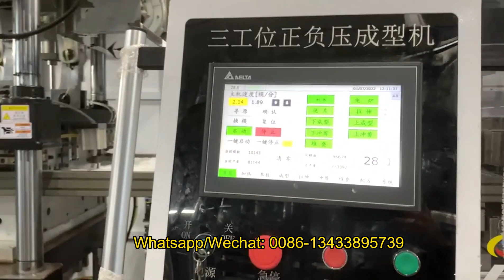Three Sation PP Box Making Machine. Plastic Container Thermoforming Machine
1,Three Sation Thermofomring Machine have forming, cutting and stacking function.

2, we have different size 3 or 4 station plastic station thermoforming machine. This machine can be used to make PP/PS/PET/PLA fast food box, tray, container and other plastic product.

3, Function Features of our Thermoforming Machine
(1) Its Max  speed can up to 60 Cycle/Min;
(2) New mould replacement structure, the mould can be easily replaced in a short time.
(3) Up & Down electric heaters with four zones heating
(4) The mould table drive by servo motors, the plastic product is output in automatic counting;

4, If you are interesting in multi thermoforming machine, cup thermforming machine, plastic vacuum forming machine, plastic waste crusher and other auxiliary plastic machine, please contact with me.